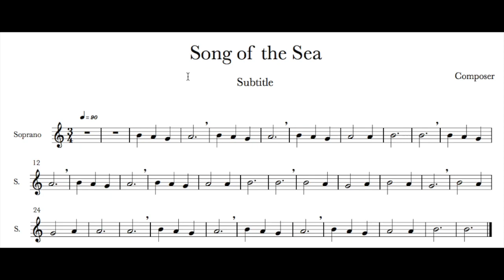Practice - Song Of The Sea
Remote Learning: This is a practice track for Song Of The Sea by Don Muro